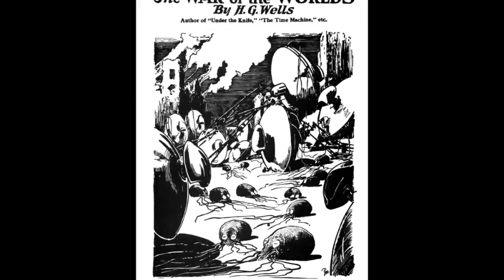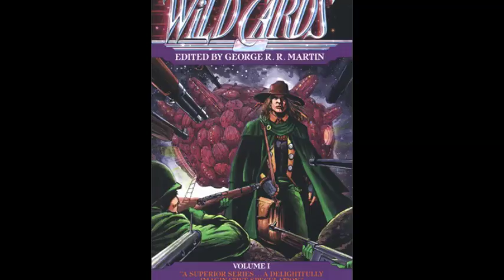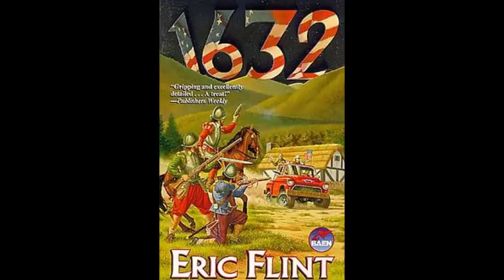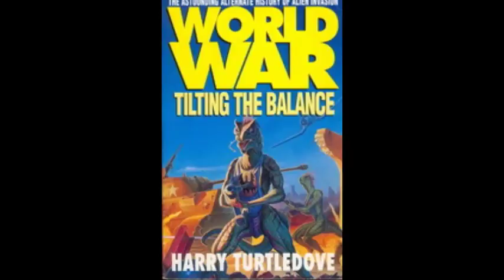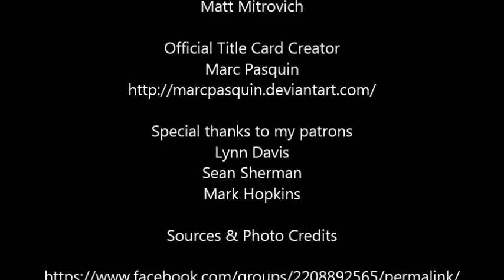Top 5 Aliens of Alternate History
Even alternate histories can have a close encounters of the third kind. These are my personal favorite alien races of alternate history.